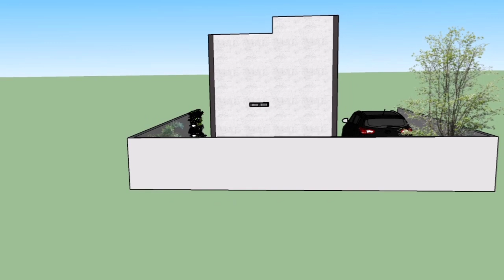Rumah Ukuran 4x5 Meter Bisa Jadi Sebagus Ini, Bisa 3 Kamar Tidur Juga Kok Bisa?